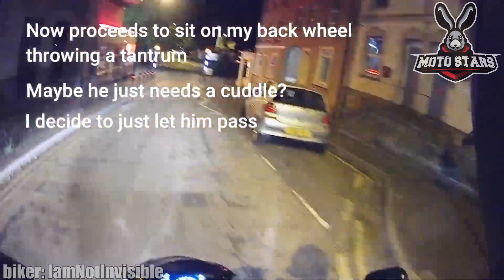This Is Really Bad... - Craziest Motorcycle Moments 2020 (Ep. #19)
Many accidents that could have been avoided. As usual. It is good to learn from the mistakes of other bikers.

I'm adding my narrative to this video to clarify the context.
Thanks! All clips were used with permission of their original creators:

0:07 ManOnMoto - Bikes takeover Seattle, GSXR crash
1:04 Two Wheel Mando - Oblivious car crossing the road
1:17 WaN GT - TANK SLAP AT 200KM/H
2:33 BriLer Moto - I CRASHED my 2017 GSXR600
4:06 Marco DesmoDucati - Near Miss
4:36 IamNotInvisible - Angry little Fella
6:55 Andrés Franco - biker in trouble
7:16 HONDA Shadow Rider - Kitten on the road
8:18 Khool Breezee Rhyder - Crazy Driver
8:38 Road Home - BMW Sport Bike Crash and Harley Ride
10:57 RiShark Tíburon - people vs biker

Another episode of "moto moments". I hope it will be a warning to you!